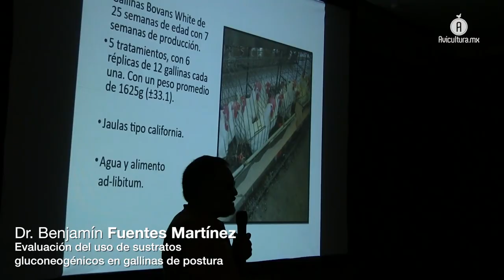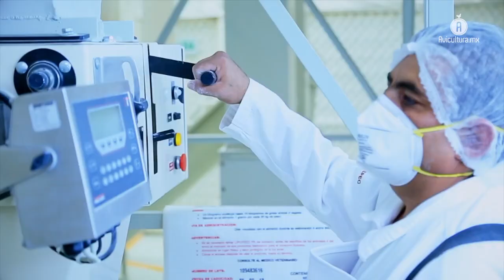PREPEC reforzó la presencia de Lipo Feed entre los avicultores latinoamericanos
Con un desayuno técnico presentado en el marco del Congreso Latinoamericano de Avicultura, la empresa mexicana Prepec fortaleció el sustento técnico-científico que respalda a su producto Lipo Feed.